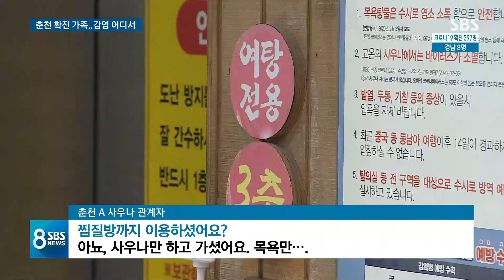할머니 이어 초등생 손자 2명 확진…경로 오리무중 / SBS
수도권이 제일 심각하긴 하지만, 다른 지역도 불안하기는 마찬가지입니다. 다양한 장소, 다양한 나이대에서 감염이 이어집니다. 강원도 춘천에서는 60대 할머니와 돌보던 초등학생 손자 2명이 같이 걸렸는데 어디서 옮은 건지가 확인이 안 됩니다.
G1 윤수진 기자입니다.